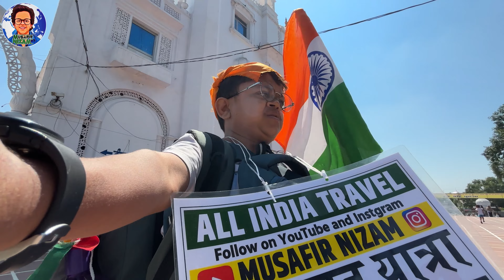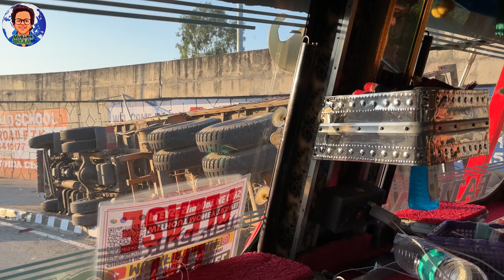Travel Without Money Day 3 || Ludhiyana to Kashmir By Truck Hitchhiking || Smallest Hitchhiker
I'm World's Smallest Traveller From Delhi || Near By Dwarka Mod Metro Station

👉•Friends Today we have come to visit

I will introduce you to the. tribute to by and also we will know its special things About .Known as .

Stay in the video with us. We Travel, we are passengers. In this Fourth an episode of the Musafir Nizam, we are visiting We will visit other special places in Delhi and make you aware of other places in Delhi.

👉•Opening time -

👉•Location -

👉•This video is fully made by Musafir Nizam This video is fully made by Musafir Nizam Shooting Editing and producing all things done by Musafir Nizam

A person who is traveling or who often travels